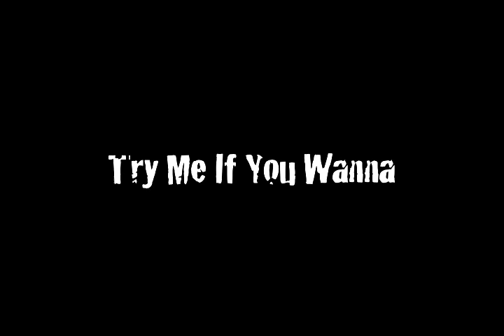x D-Cell x Tim*Boe= Try Me If You Wanna prod.@Rahdeekhal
PILLZ& A MICROPHONE COMING SOON!
ProblemChild ft. D cell & Tim*Boe produced by Grammy nominated miami producer Rahdeekhal..